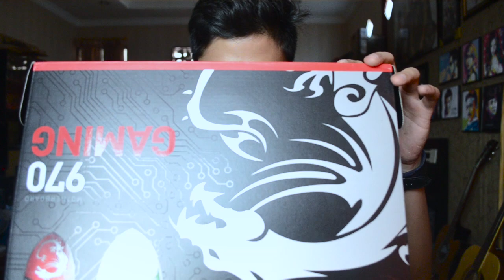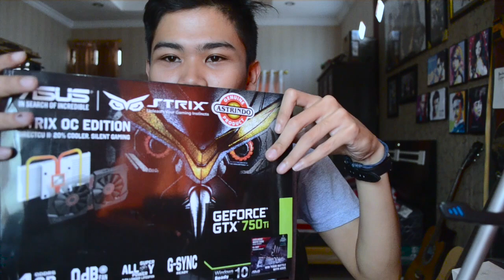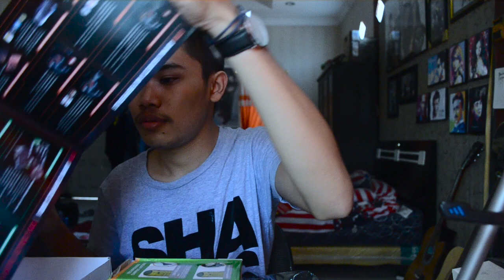NGOBROL GAPTEK : RACIKAN PC BARU & RE-UNBOXING :D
KEBIJAKAN PENONTON PERLU DIPERHATIKAN :D

di video ini aku mau share tentang racikan pc yg aku mau build
jadi ini adalah komponenya :

amd vishera fx 6300 black edition
msi 970 gaming socket am3+
gtx 750 Ti 4gb
corsair vengeance 2x4gb
western digital caviar blue 1 tb
fsp hexa+ 500w
casing dazumba d vito 696

tungggu video tes pc ini di gta v guys :D

DONT FORGET TO SUBS SUBS SUBS